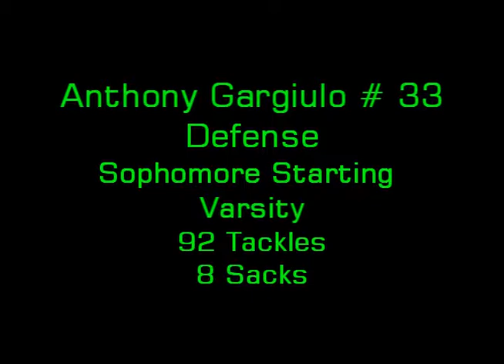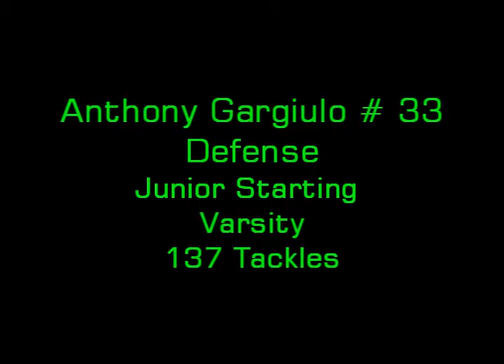Anthony Gargiulo 2011-12 Football-Defense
2011-12 Colts Neck High School varsity football highlights---Anthony Gargiulo # 33---"Class of 2014"